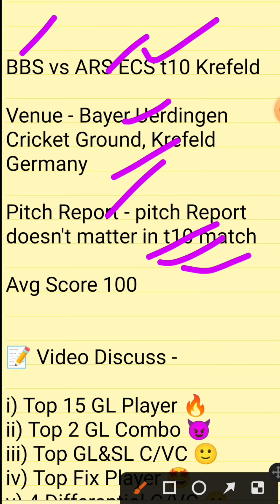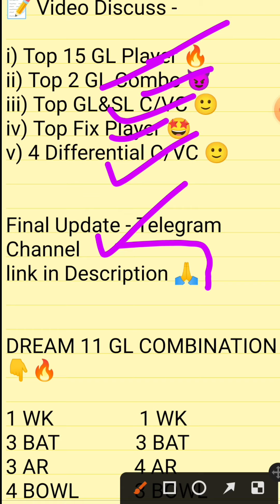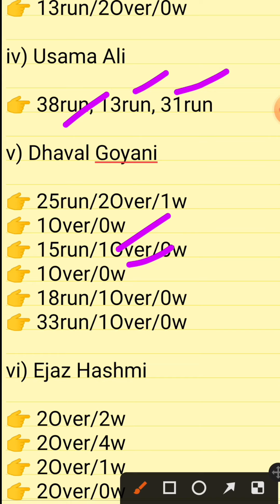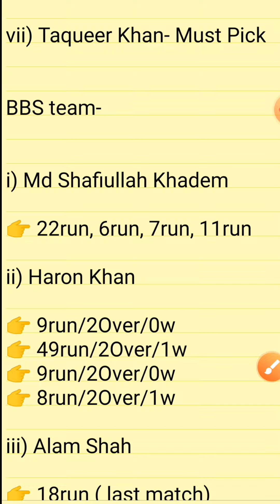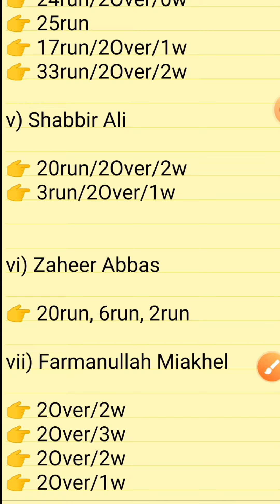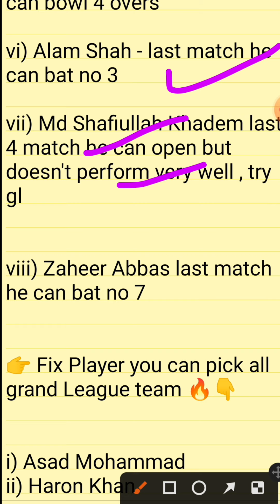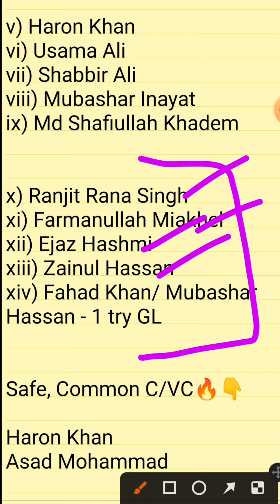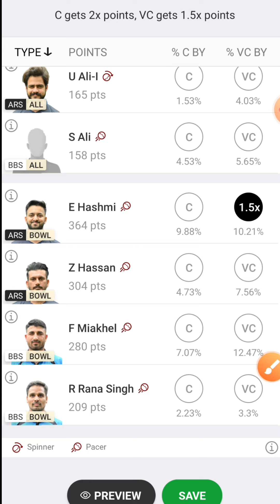ARS vs BBS Dream11 Prediction , BBS vs ARS , BBS vs ARS Dream11 Prediction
BBS vs ARS Dream11 Prediction , BBS vs ARS , BBS vs ARS Dream11 Prediction Today Match , BBS vs ARS Dream11 Team , BBS vs ARS Dream11, ARS vs BBS Dream11 Prediction , ECST10 Today MatchDream11 ,
ECST10 Today Match Prediction

video tools:-
ARS vs BBS Dream11 Prediction
BBS vs ARS Dream11 Prediction

1. This analysis is based on my Understanding, knowledge and instinct .While selecting your team, consider the points mentioned and make your own decision.

3. This game involves an element of financial risk and may be addictive. Please play responsibly and at your own risk.